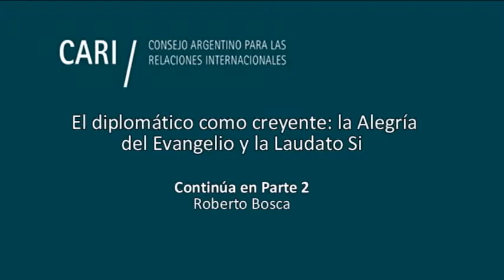El diplomático como creyente: la Alegría del Evangelio y la Laudato Si - Juan José Santander PARTE 1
El diplomático como creyente: la Alegría del Evangelio y la Laudato Si

Sesión académica a cargo del Juan José Santander, Roberto Bosca y Marco Gallo, organizada por el Comité de Asuntos Africanos, de los Países Árabes y Oriente Medio

Juan José Santander Funcionario del Servicio Exterior de la Nación y Máster en Ciencias Sociales, Especialidad en Relaciones Internacionales, FLACSO, Buenos Aires. Profesor de Castellano y Ciencias Sociales, UNL. Encargado de Negocios en las embajadas de Túnez, Singapur, Egipto, Siria, Venezuela, Marruecos, India (2009/2012). Conferencista y panelista en temas de Cultura y Religión, Medio Oriente, Defensa y Seguridad Internacional

Roberto Bosca Realizó estudios de abogacía en la Universidad del Salvador, obteniendo su Doctorado en Derecho en la Universidad de Buenos Aires. Es miembro del Consejo Académico del Centro Universitario de Estudios, del Consejo Argentino para la Libertad Religiosa y del Consorcio Latinoamericano de Libertad Religiosa. Fue el primer decano de la Facultad de Derecho de la Universidad Austral. Actualmente es consultor de diversos organismos e instituciones nacionales y extranjeras

Marco Gallo Licenciado en Letras y Filosofía por la Universidad "La Sapienza" de Roma. Es Director de la Cátedra Pontificia de la Pontificia Universidad Católica Argentina. Es Consultor de la Comision de Ecumenismo, Dialogo con el Judaísmo, el Islam y las Religiones de la Conferencia Episcopal Argentina. Forma Parte de la Comunidad Sant'Egidio. Ha colaborado con el Instituto de Historia Económica "Mario Romani" de la Universidad Católica del Sagrado Corazón de Milán y el Centro de Estudios Migratorios Latinoamericano (CEMLA). Ha escrito numerosas publicaciones sobre las figuras pontificias y sobre la presencia de los musulmanes en Argentina y en el Cono Sur